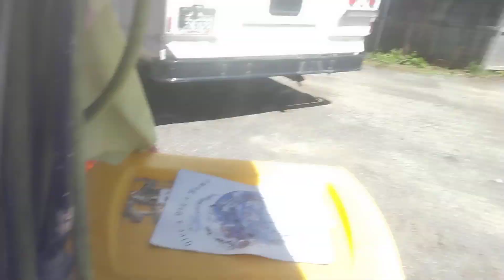GaDaH - KENNEL Move around and Mr. MAN, KELLER and POPPERS back in the kennels :( - May 10, 2024